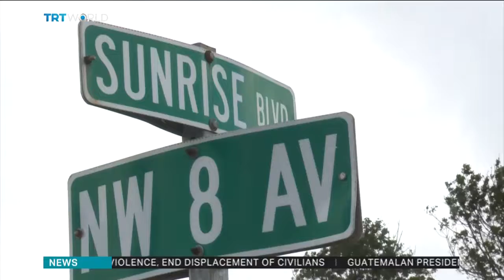Looters take advantage of Hurricane Irma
Hurricane Irma not only battered homes but gave looters an opportunity to ransack local businesses. Giles Gibson reports from Fort Lauderdale in southern Florida.